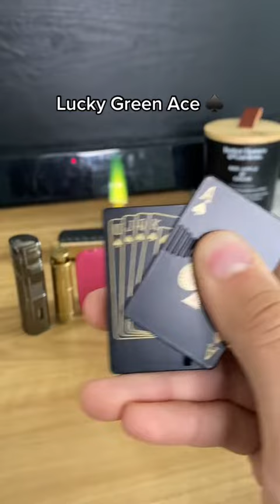lighters shorts lightervsbread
Welcome to Flamefinds! Flamefinds is your go-to destination for top-notch lighters that seamlessly blend quality, durability, and style. Explore our curated collection of high-performance lighters designed to be both long-lasting and cool, ensuring you always have a reliable flame by your side. Elevate your lighter game with Flamefinds, where functionality meets flair